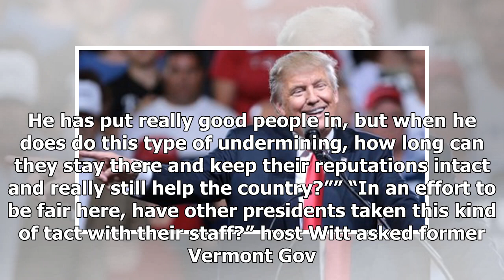GOP analysts predict john kelly to escape after learning he sabotages my secret: ' trump: how long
GOP analysts predict john kelly to escape after learning he sabotages my secret: ' trump: how long can he? ' - HOT NEWS TNC
⚫️ Follow HOT NEWS TNC Time in :
 - G+:
-TW:
# HOTNEWSTNCTime